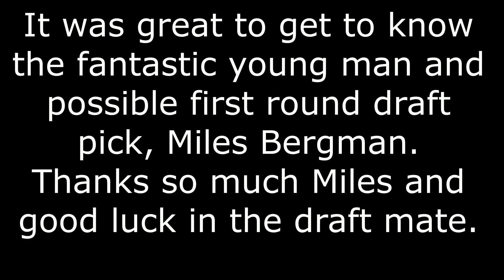Into the Fire Ep. 85 Miles Bergman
It was cool meeting the highly talented and future AFL player, Miles Bergman.  Thank you Miles for going into the fire with me.  Good luck in the draft.